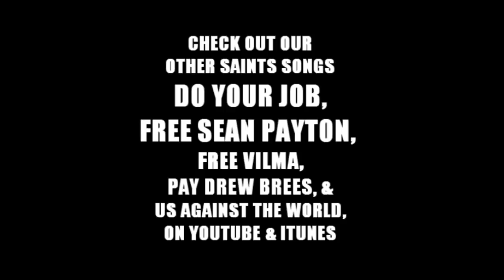NEW ORLEANS SAINTS VS THE DALLAS COWBOYS (SADDLE UP COWGIRLS) BY 5-STAR & T-BONE